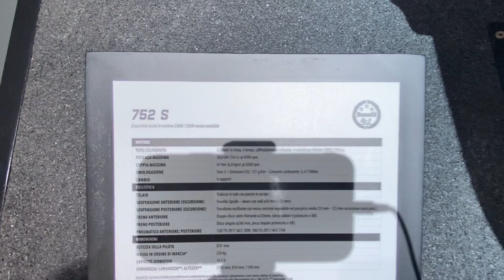2023 Benelli 752S Walkaround Eicma 2022 Fiera Milano Rho